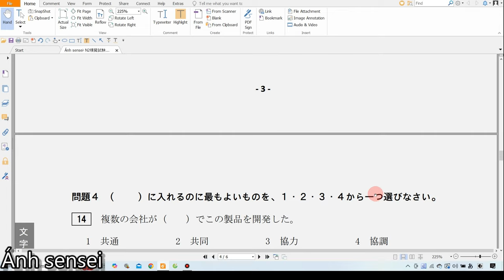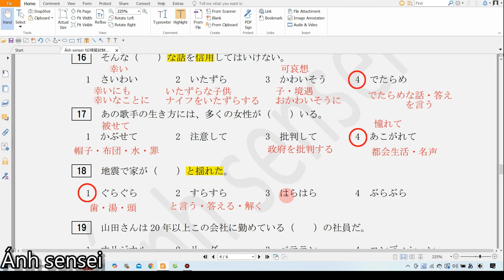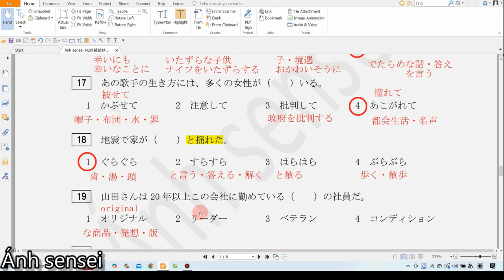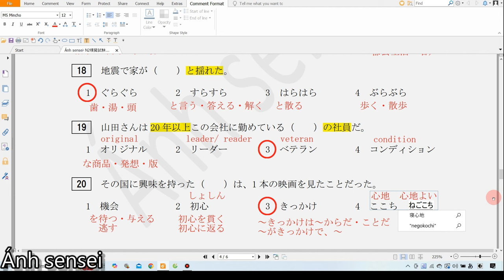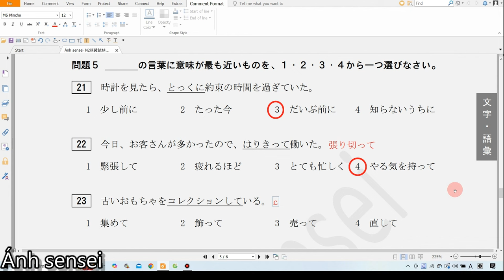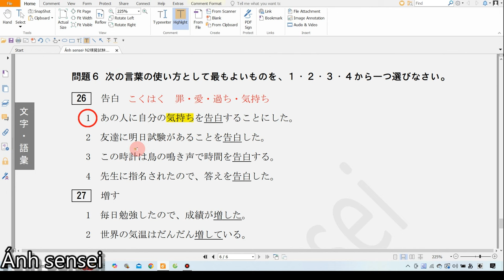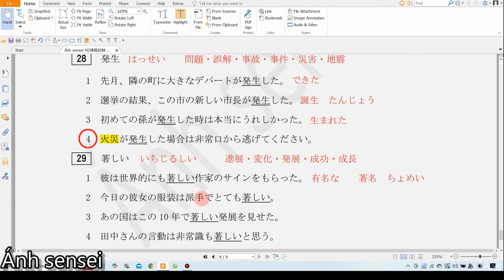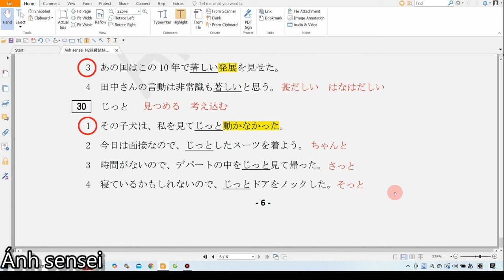Chữa đề từ vựng JLPT N2